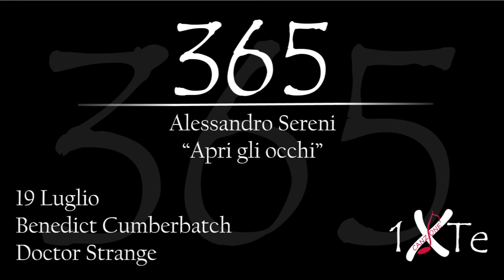Apri gli occhi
19 Luglio 1976, nasce a Londra Benedict Timothy Carlton Cumberbatch (Londra, 19 luglio 1976) è un attore e doppiatore britannico. Interpreta il personaggio protagonista nel film "Doctor Strange" Credits Testo, Voce, Arrangiamento, Mix (no Mastering): Alessandro Sereni, Progetto 365 ideato da Alessandro Sereni, Supporto e Partecipazioni “365”: Paolo Sereni, Carlotta Petrelli.